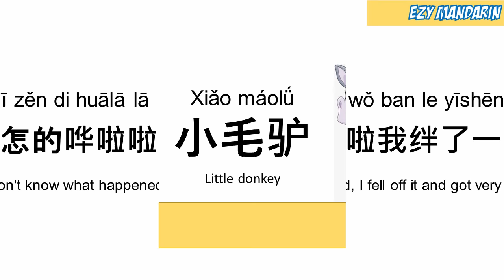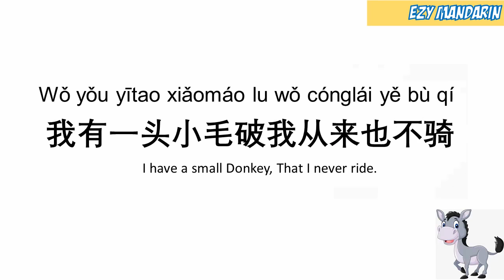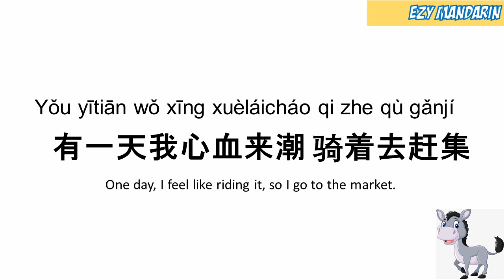Xiao MaoLu - Mandarin Kids Song Nursery Rhymes